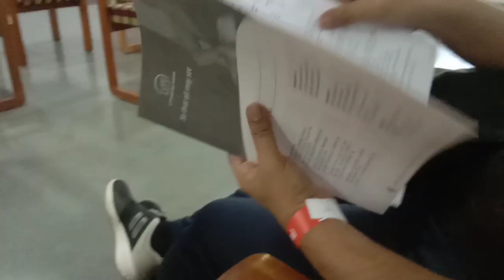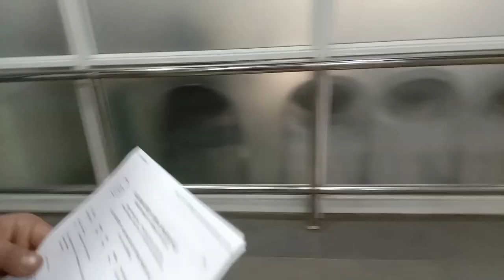L V Prasad Eye Institute Hydrabad,India❤️Retina ditachment Treatment#রেটিনা ডিটাচমেন্ট#ম্যাকুলার হোল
আমার হাজবেন্ডের বাম চোখে রেটিনা ডিটাচমেন্ট এবং ম্যাকুলার হোল হয়েছে ।আমরা হায়দ্রাবাদে ট্রিটমেন্টের জন্য এল ভি প্রসাদ আই ইনস্টিটিউট হসপিটালে গিয়েছিলাম । আমাদের ডক্টর নাম ছিল রাজা নারায়ায়ান । সবাইকে একটা কথাই বলবো ইন্ডিয়ায় ট্রিটমেন্ট অনেক ভালো । ডিটেলস ভিডিওতে দেওয়া আছে ।❤️